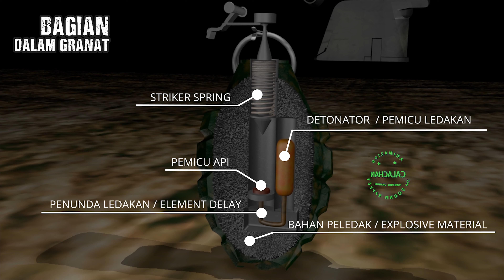Bagaimana cara Kerja Granat 3D Animasi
Animasi 3D Mengenal Granat dan isi nya.
Selamat Menikmati video.